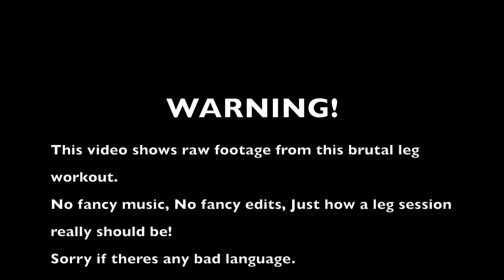LEG DAY RAW! | 200KG SQUAT! | GET BIG : Week 21/52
INSANITY... You are guaranteed three outcomes from this leg workout. You will get bigger legs, You will get stronger overall & you will feel this for at least a week.
Squats - Pyramid from 12 reps down to 1 rep then back up to 20 reps.
Hack Squats - 3 Sets of 12 Reps
Leg Press - 7 Sets of 10/15 Reps
Leg Curls - 2 Supersets of 10 Reps
Leg Extensions - 2 Supersets of 10 Reps

START YOUR JOURNEY HERE! All my training plans are on my website on the following

My name is Llew Gibson and Im 17 years old.
I first started training to lose weight and become better at the sports I loved.
I learned the basics in the gym from my dad, I instantly got hooked and learned how to train more efficiently through watching other people in the gym and on youtube.
I have learned so much in the past 3 years and now have pre planned sessions before i even step in the gym to make sure I'm training correctly to reach my specific goal, which is probably the same goal as you have…to be muscular and aesthetic!

Audio Credit - NCS
Title -
Link -
Artist -